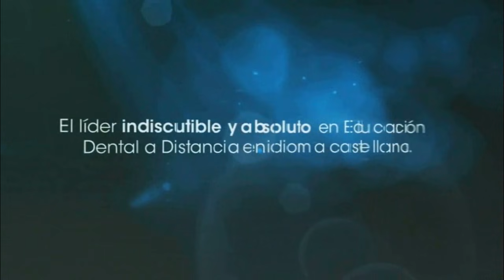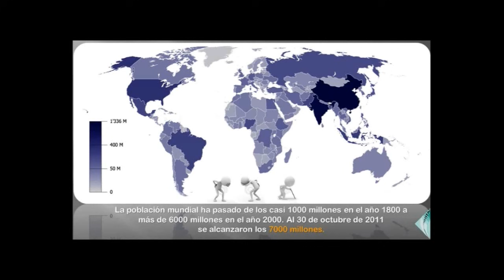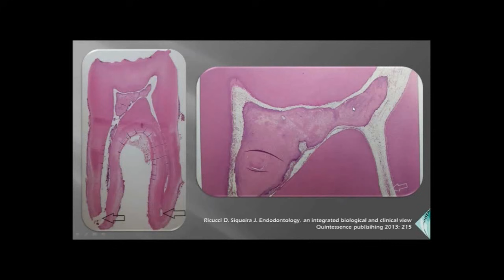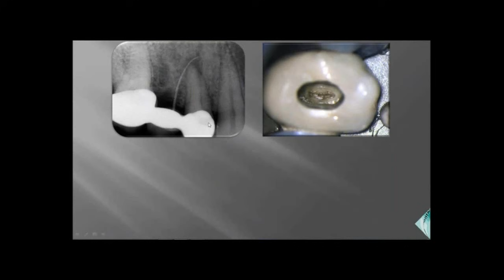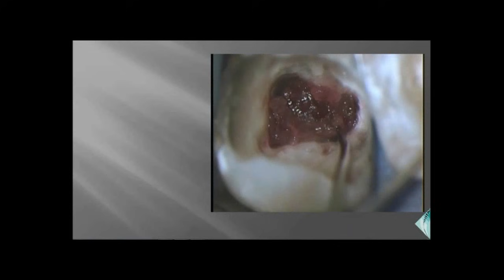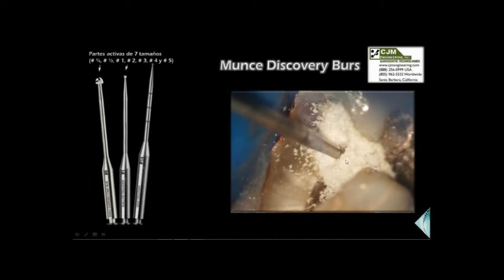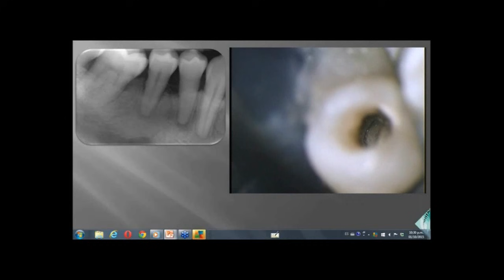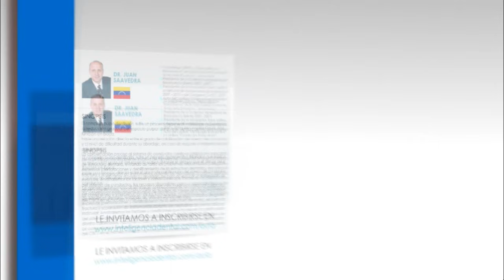337 SAVE 24 de AME | Dr. Juan Saavedra | Conductos Calcificados - Entendimiento y nuevos recursos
Grabación de la Conferencia gratuita por internet dictada en vivo el jueves 1 de octubre 2015, por el Dr. Juan Saavedra
Asociación Invitada: AME - Asociación Mexicana de Endodoncia